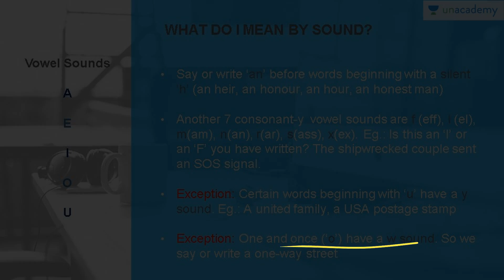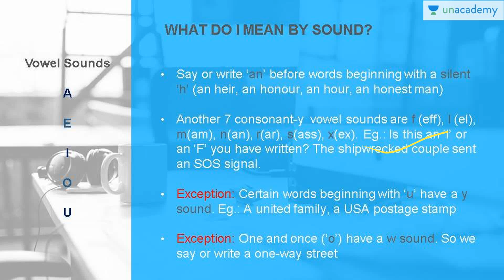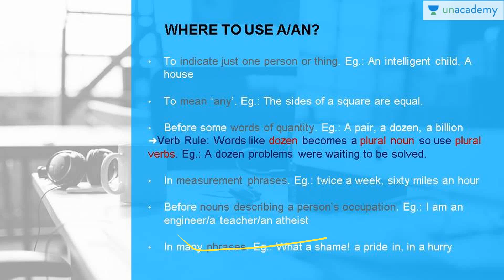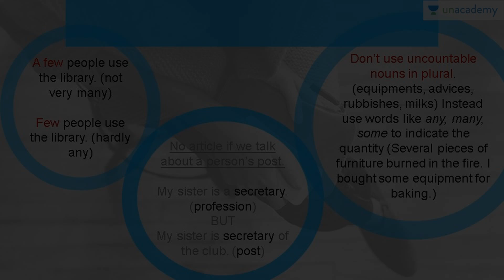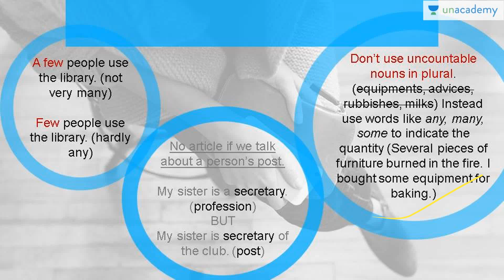English Grammar for Beginners - A/An - The Indefinite Articles (in Hindi)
| Download the Unacademy Learning App from the Google Play Store

This course is specifically targeted towards non-native English users who speak and write proper conversational but grammatically incorrect English.
This course will deal with the following issues:
1. Rules of the topic
2. Exception to the rule
3. Common errors that almost everybody makes
4. Phrases to remember Tags: Grammar rules, The Indefinite Articles, The Definite Articles, Tense, Prepositions, Adverbs, Adjectives, Phrasal Verb.